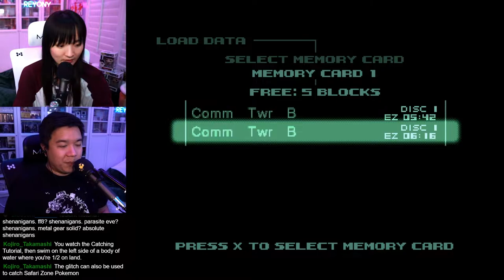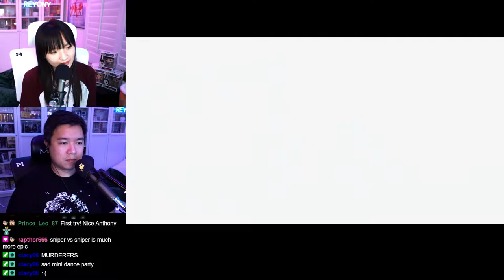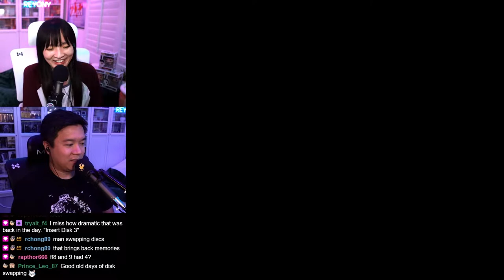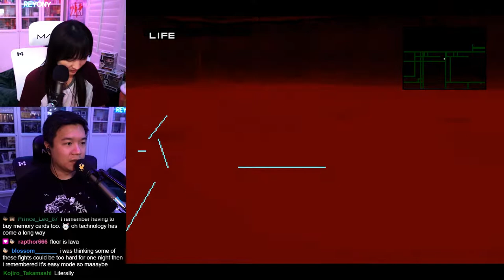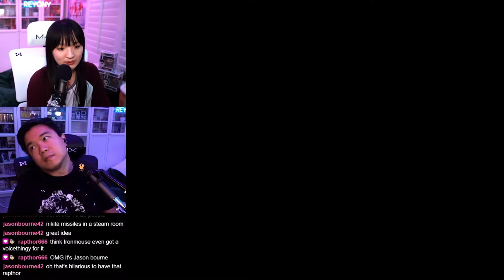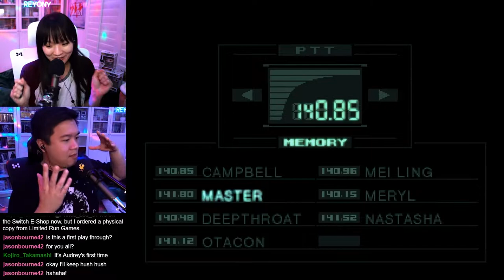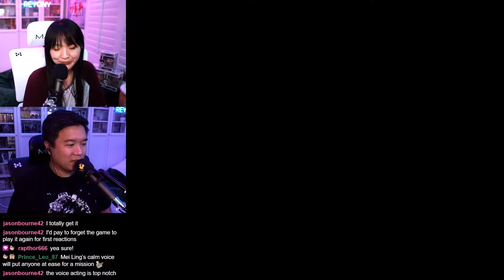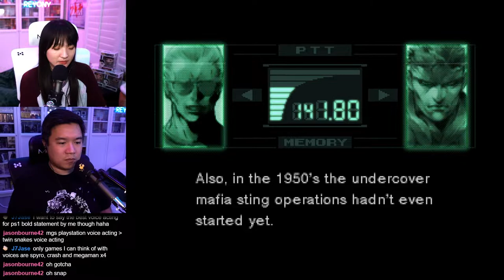A new purpose - [THE END] Reyony Streams Metal Gear Solid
(Streamed on January 12th, 2022) In this part, we seek to prevent the launch of a nuclear weapon and attempt to put down the Shadow Moses Island revolution.